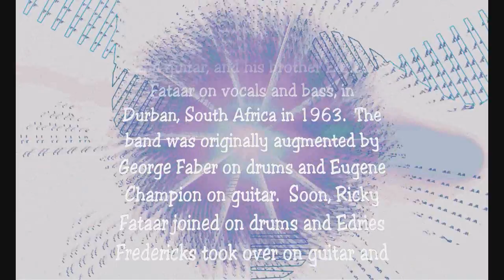"Try A Little Tenderness" - THE FLAMES - From "SOULFIRE" - Visuals courtesy of G-FORCE.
Burning Bright ! - a short history of The Flames

The Flames were formed by brothers Steve Fataar on vocals and guitar and Edries (Brother) Fataar on vocals and bass, in Durban in 1963 under the management of Bing Kinsey. The band was originally augmented by George Faber on drums and Eugene Champion on guitar. Soon however Ricky Fataar joined on drums and Edries Fredericks took over on guitar and vocals. This formation recorded many 45's and the band's first album entitled Ummm! Ummm! Oh Yeah!!! after a Buddy Holly tune from his album Showcase.

Edries Fredericks left the band around 1966 in order to provide a more regular income and start a family. He was replaced by Mitchell (Baby) Duvall on guitar and vocals. They recorded the Flames' second album That's Enough released in early 1967. This album closed with the Flames first take at covering a 1959 Jerry Butler soul classic "For Your Precious Love". During these early years the Flames grew in fame and stature, often winning band competitions and polls. At age 12 Ricky Fataar won the title of Best Rock Drummer in South Africa.

After Mitchell Duvall's departure, the Flames needed a new singer/guitarist. They invited Blondie Chaplin to join them for the recording of their third album Burning Soul! His amazing soulful voice and guitar playing helped change the band's direction to the classic Motown and Atlantic soul repertoire. This line-up went on to record their fourth and best album Soulfire in early 1968. This album featured their new version of "For Your Precious Love" with its unforgettable spoken introduction. This recording was released on a 45 which took the Flames to the top of the charts over much of Southern Africa during the middle of 1968.

In between Burning Soul and Soulfire The Flames also found time to help Una Valli record her masterpiece Soul Meeting by backing her on six of the twelve tracks.Thier collective version of Satisfaction gives Aretha Franklin something to think about ! Later that year they moved to London, where they played the club scene. It was at Blaise's that the Beach Boys' Al Jardine and Carl Wilson spotted them and later invited them to move to the United States and record for the Beach Boys own Brother label. They dropped the final letter from their name, becoming The Flame and started writing their own material. The album entitled simply "The Flame" was released in late 1970 and was the first ever rock album recorded in quadraphonic sound. It's a startling set of hard rockers, smooth ballads and power epics.

A second album was recorded but shelved after Steve Fataar and Edries (Brother) Fataar elected to return home. Ricky Fataar and Blondie Chaplin were later invited to become full-time members of The Beach Boys, staying for three albums, "Carl And The Passions: So Tough", "Holland" and the double live set "In Concert". All feature compositions by Ricky Fataar and Blondie Chaplin and all are well worth seeking out.

The Flames live on in their wonderful records, five albums and fifteen 45's in all. To this day their powerful and melodic playing and singing continues to thrill both old and new fans.

Way back in the 1970's the original master tapes for most of The Flames' records were sadly lost in a factory fire. Every effort has been made to return this wonderful music to you in the best possible sound quality by high-grade transcriptions from the best possible vinyl sources. Listen for yourself and judge if we have succeeded. Enjoy the Flames!
Bas Mollenkramer - The Netherlands 2010

The two last, and most popular albums of The Flames, namely "Burning Soul" and "Soulfire" are again available as a 2 in 1 CD.